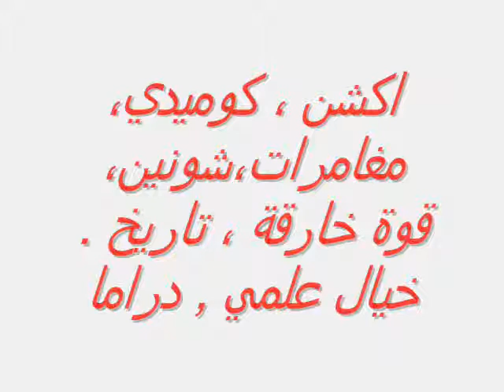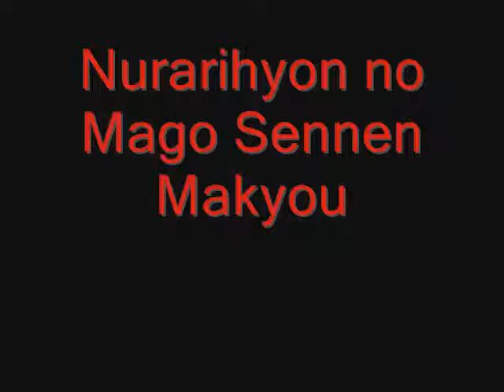افضل انميات تاريخية جزء ثاني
ترقبو افضل انميات اسطورة جزء ثالث